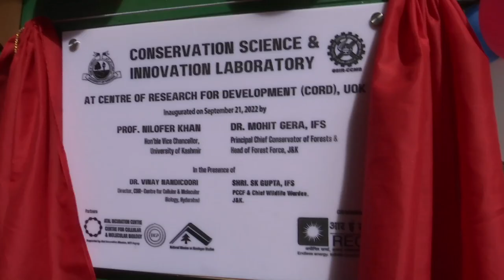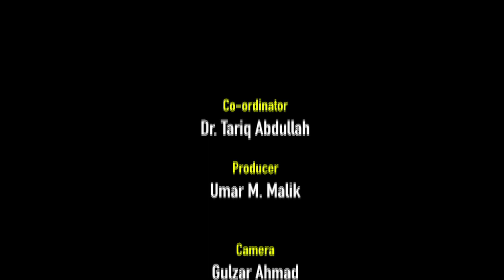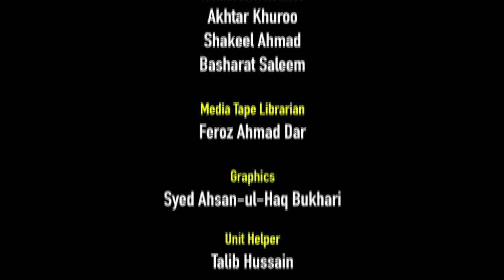Conservation Science and Innovation Laboratory inaugurated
Organised by
Centre of Research for Development